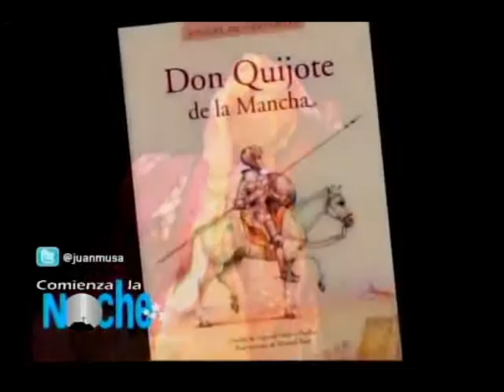Musavisión, Puerto Plata, República Dominicana. Entrevista a Valle Hidalgo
Entrevista a Valle Hidalgo en el programa Comienza la Noche de Juan Musa, para Musavisión. En Puerto Plata, República Dominicana, con motivo de la representación de "Dulcinea toma la palabra"